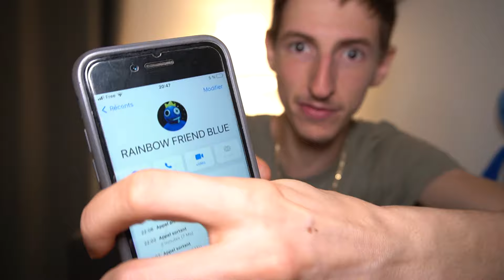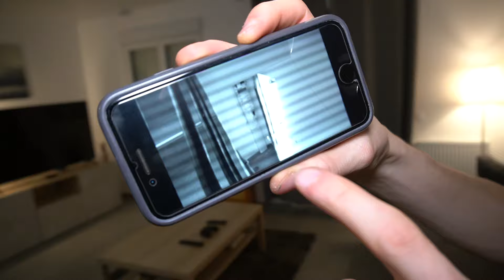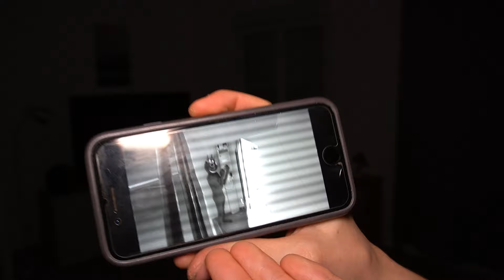N'UTILISEZ PAS LA POUPÉE VAUDOU RAINBOW FRIEND À 3 HEURES DU MATIN ! (ÇA A MARCHÉ)